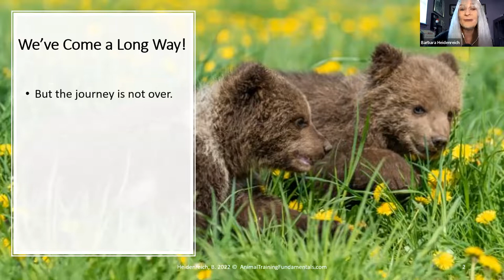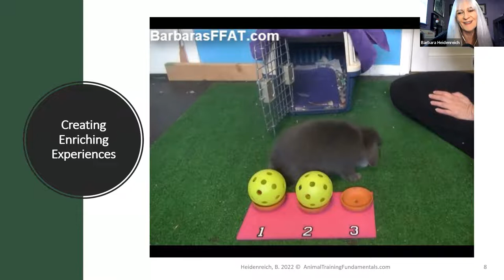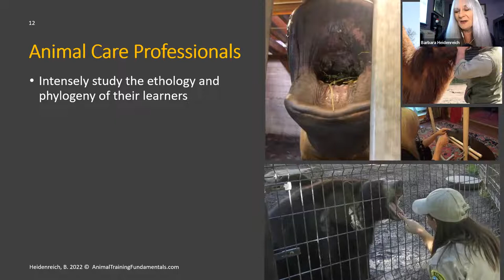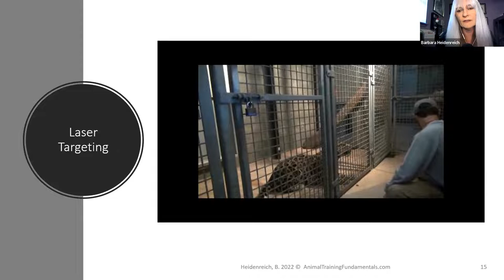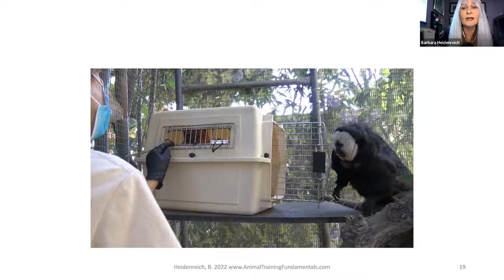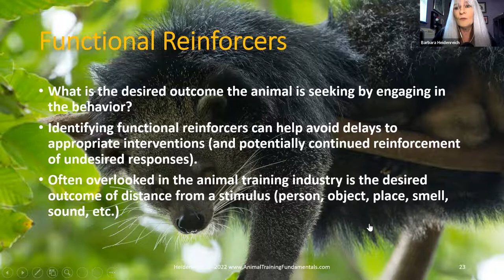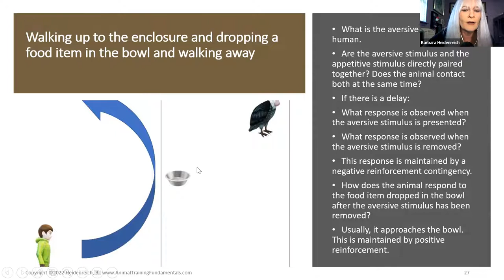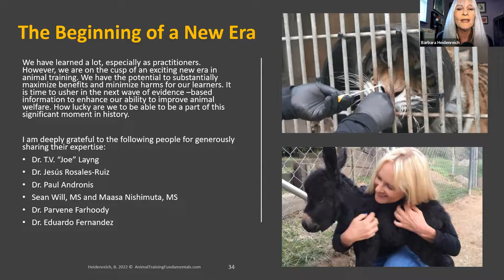Advances in Animal Training that are Improving Welfare by Barbara Heidenreich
Advances in Animal Training that are Improving Welfare
by Barbara Heidenreich of AnimalTrainingFundamentals.com
Recently, as more collaborations and communications have transpired between behavior analysts and animal care professionals, inspiring developments have occurred in the animal training industry. These include improved interventions to address undesired behaviors, better
understanding of behavior-change procedures, clarifications of the learning processes, and introductions to programs (such as the constructional approach) that can lead to improved practices. These are leading to significant changes in the animal training community that are
improving animal welfare. This presentation will explore several topics from behavior science that can help animal trainers take their practices to the next level.